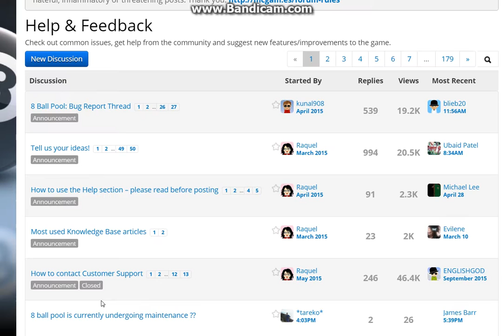Vanilla forum is acting strange